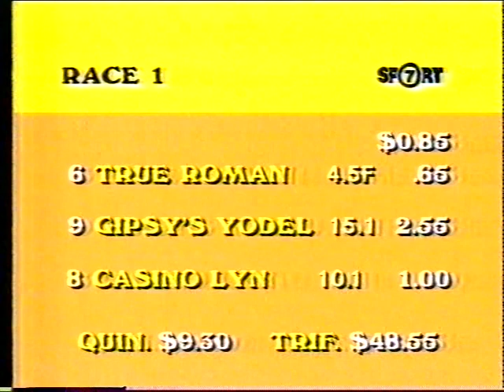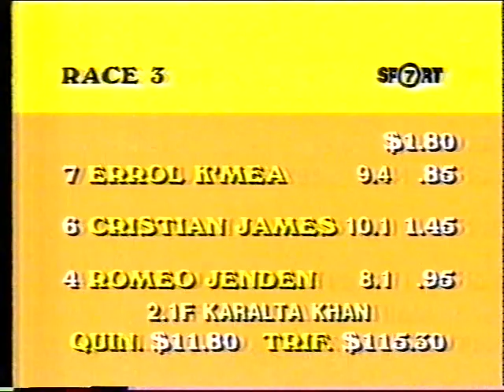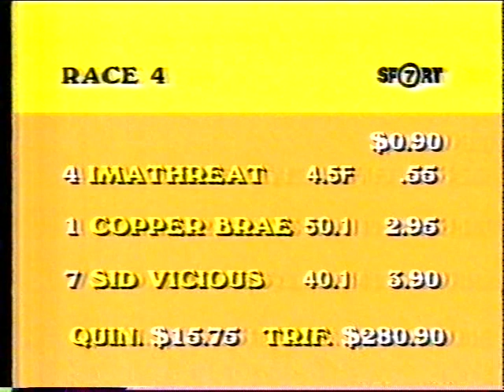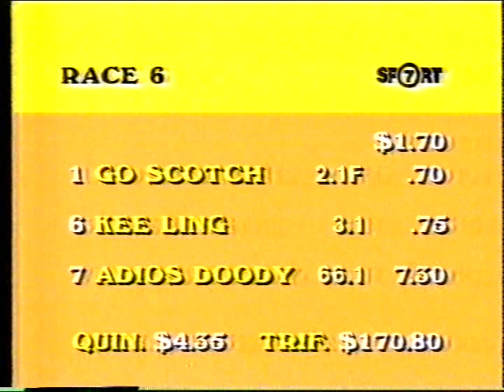Moonee Valley HR 18 May 1985